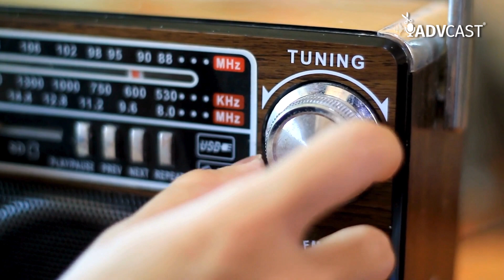COMO PRODUZIR UM PODCAST JURÍDICO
Você sabe o que é um podcast jurídico e como ele pode beneficiar a sua advocacia?

Um podcast jurídico é um programa de áudio ou áudio e vídeo que você pode criar e divulgar a sua advocacia na internet, abordando temas relevantes para o seu público e para o seu mercado.

É o que explica Dr. Igor Miranda Pereira, idealizador e produtor do podcast jurídico "Me Tire Uma Dúvida".

No episódio completo do ADVCast, Pereira revelou como produziu o seu podcast jurídico, desde o planejamento até a publicação. Siga esses passos, você também vai ver como produzir um podcast jurídico de forma ética e responsável, respeitando o código de ética da OAB e as normas processuais.

Quer entender mais sobre como o marketing jurídico por meio da produção de um podcast pode potencializar os resultados do seu escritório de advocacia?

🎙️Host: Daniela Mascarenhas
Convidado: Dr. Igor Miranda Pereira

Deseja ser avisado sobre os próximos episódios?

Aproveite e faça a sua sugestão de pautas e convidados para o programa.

Participe da nossa lista VIP no Whatsapp e receba novos conteúdos semanalmente de Marketing Jurídico e Gestão Legal